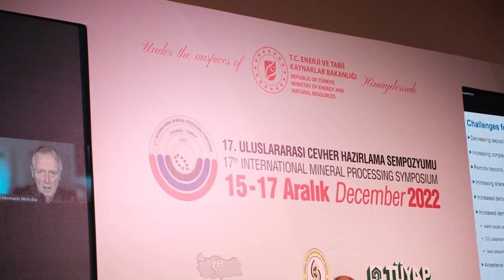17. Uluslararası Cevher Hazırlama Sempozyumu (IMPS 2022)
17. Uluslararası Cevher Hazırlama Sempozyumu; T.C. Enerji ve Tabi Kaynaklar Bakanlığı himayelerinde 15-17 Aralık 2022 tarihinde İTÜ Cevher Hazırlama Mühendisliği Bölümü, Yurt Madenciliğini Geliştirme Vakfı ve TÜYAP işbirliğinde TÜYAP Palas otelinde Maden Türkiye 2022 Fuarıyla eş zamanlı olarak gerçekleştirilmiştir. 400’ü aşkın katılımla gerçekleştirilen sempozyumda 100’e yakın akademik çalışma sözlü, 30 civarı çalışma ise poster olarak sunulmuştur.